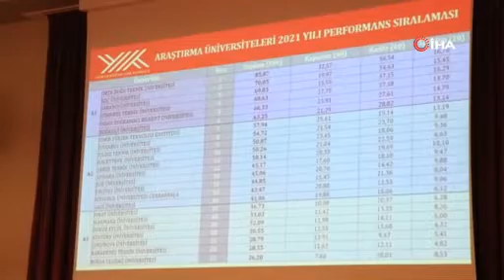YÖK Başkanı Prof.Dr.Erol Özvar’ın katılımıyla “Araştırma Üniversiteleri” toplantısı gerçekleştirildi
Yükseköğretim Kurulu (YÖK) Başkanı Prof. Dr. Erol Özvar, Fırat Üniversitesi ev sahipliğinde düzenlenen Araştırma Odaklı Misyon Farklılaşması ve İhtisaslaşma Programına katıldı.
Fırat Üniversitesi ev sahipliğinde düzenlenen Araştırma Odaklı Misyon Farklılaşması ve İhtisaslaşma Programı başladı. Bir otelde düzenlenen programa 23 üniversitenin rektör ve öğretim üyeleri katıldı. 2021 yılının Araştırma Üniversiteleri Performans sıralamasının da açıklandığı programda Yükseköğretim Kurulu (YÖK) Başkanı Prof. Dr. Erol Özvar, önemli açıklamalarda bulundu.
Araştırma üniversitelerinin, ulusal gelişime katkılarının yanı sıra uluslararası arenada da önemli roller üstlendiğini ifade eden YÖK Başkanı Özvar, "Özellikle, inovasyonda ve bilgi üretimindeki rolleriyle uluslararası görünürlüğünü arttıran araştırma üniversiteleri, ülkelerin bilgi üretimindeki küresel rekabetine de büyük oranda destek olmaktadırlar. Ülkelerin, üniversiteleri aracılığıyla sahip oldukları güçlü araştırma kapasiteleri ve böylece küresel bilgi üretimine yaptıkları katkı, ekonomik ve siyasal alanlarda söz sahibi ve lider konumda olmalarına doğrudan kaynaklık eden unsurların başında gelmektedir. Yükseköğretim Kurulu olarak bizler de Türkiye’de yükseköğretim alanında son yirmi yılda yaşadığımız genişlemeyi üniversitelerimizin misyon odaklı farklılaşmaları ile sürdürmelerini arzu ediyoruz. Ülkemizin öncelikli hedefleri ve alanları çerçevesinde nitelikli bilgi üretmek, disiplinler arası çalışmaları ve işbirliklerini teşvik etmek, doktoralı araştırmacı sayısını artırmak ve üniversitelerimizi uluslararası alanda daha görünür kılmak gibi amaçlarla başlayan 'Araştırma Odaklı Misyon Farklılaşması ve İhtisaslaşma Programı'nda, 2021 yılı Aralık ayında önemli değişiklikler yaptık. Böylece, programın hedeflerini netleştirdik ve içeriğini güçlendirmiş olduk. Programa dahil edilen 3 vakıf üniversitesi ile 2022 yılı itibarıyla 20’si devlet ve 3’ü vakıf olmak üzere toplamda 23 araştırma üniversitesi sayısına ulaştık. Araştırma üniversiteleri performanslarına göre A1, A2 ve A3 olmak üzere 3 performans grubuna ayrılmıştır. Araştırma üniversitelerine sağlanması planlanan tüm destekler, yer aldıkları performans grubuna göre farklılaşmaktadır” dedi.

“2023 yılına ilişkin bütçe aktarımı da 2022 performans sıralaması çerçevesinde yapılacaktır”
2022 Haziran ayında 20 araştırma üniversitesine, Cumhurbaşkanlığı Strateji ve Bütçe Başkanlığı tarafından 100 milyon lira bütçe aktarımı yapıldığını aktaran Özvar, “Yükseköğretim Kurulu olarak bizler, bugüne kadar araştırma odaklı üniversitelere sağlanan en büyük fonu, 2022 yılı Mart ayında Cumhurbaşkanımız Recep Tayyip Erdoğan’ın büyük desteği ile başlattık. Yükseköğretim Kurulumuz ve Cumhurbaşkanlığı Strateji ve Bütçe Başkanlığı arasında Araştırma Üniversiteleri Destek Programı (ADEP) çerçevesinde desteklenecek projeler için bir protokol yapılmıştır. ADEP sayesinde, araştırma üniversitelerinin sağlık, sosyal bilimler ve fen/mühendislik gibi eşleşme alanlarındaki projeleri desteklemek amacı ile Cumhurbaşkanlığı Strateji ve Bütçe Başkanlığı tarafından kaynak aktarımı sağlanması mümkün kılınmıştır. Araştırma Üniversiteleri Yıllık Performans sıralaması üzerinden bütçe dağılımı yapılmıştır. 2023 yılına ilişkin bütçe aktarımı da 2022 performans sıralaması çerçevesinde yapılacaktır. 2022 yılı performans sıralaması, bugünkü toplantıda üniversiteler ve kamuoyu ile paylaşılacaktır” diye konuştu.
İstatistiksel veriler paylaşan Özvar, "Araştırma Odaklı Misyon Farklılaşması ve İhtisaslaşma Programı çerçevesinde belirlenen 23 araştırma üniversitesi, 2017 yılında toplam doktora mezun sayımızın yüzde 62’sini karşılarken bu oran 2021 yılı itibarıyla yüzde 51’e düşmüş görünmektedir. Diğer bir ifadeyle, bu üniversitelerimizin doktora öğrenci ve mezun paylarında bir düşüş söz konusudur. Bu durum, Araştırma Odaklı Misyon Farklılaşması ve İhtisas Programı çerçevesinde olmayan özellikle 1992 yılında kurulan ikinci dalga üniversitelerin lisansüstü kapasitelerini artırmaya devam etmeleri ile ilişkili görünmektedir. 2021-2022 akademik yılı itibarıyla, doktoralı insan kaynağı yetiştirme yükünün yaklaşık yarısını üstlenmiş durumdasınız. Bu önemli bir orandır ve bundan dolayı sizlere müteşekkiriz.